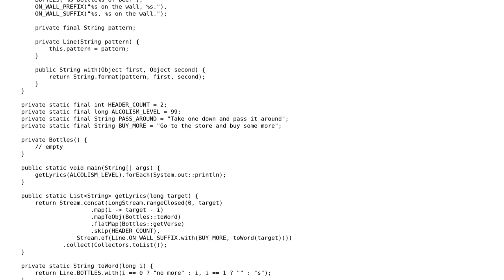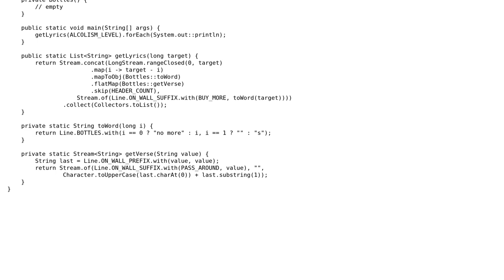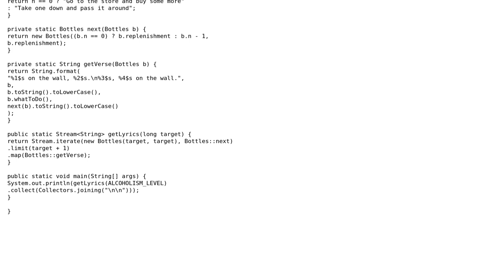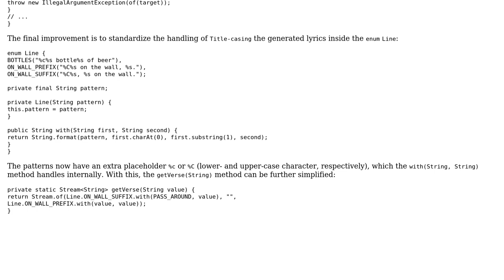99 times drunk on Java (2 Solutions!!)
99 times drunk on Java

With thanks & praise to God, and with thanks to the many people who have made this project possible! You are responsible for your own actions.